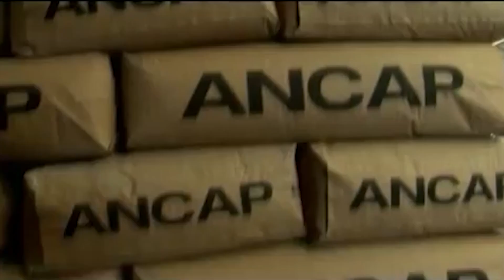Stipanicic sobre negocio del pórtland: “Esperamos tener la apertura de ofertas a fines de junio”